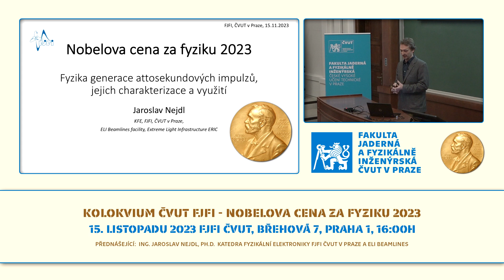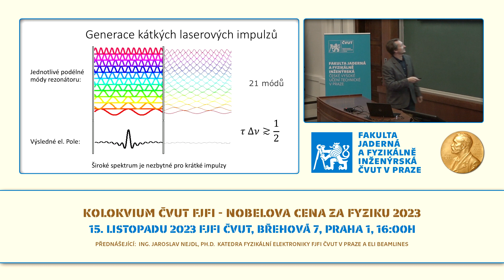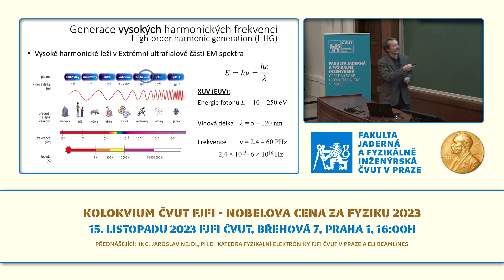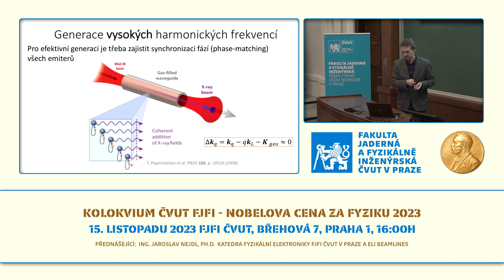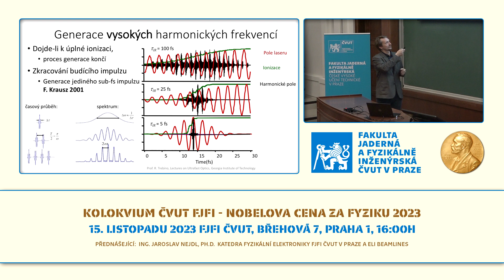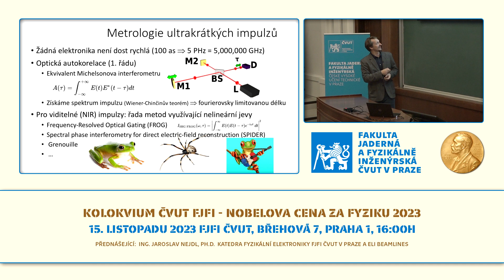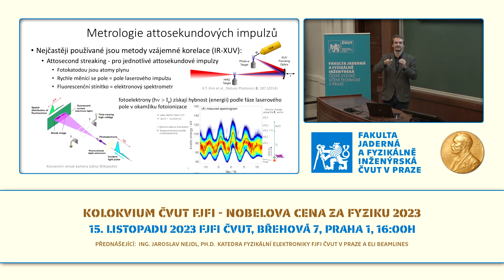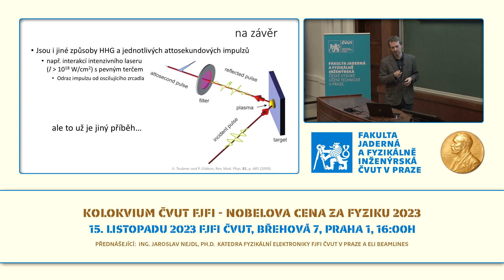Kolokvium FJFI s Jaroslavem Nejdlem k Nobelově ceně za fyziku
Přednáška na téma: Jak generovat světelné impulzy o délce v řádu attosekund a k čemu se dají použít.

Přednáší Ing. Jaroslav Nejdl, PhD., katedra fyzikální elektroniky FJFI ČVUT v Praze; ELI Beamlines